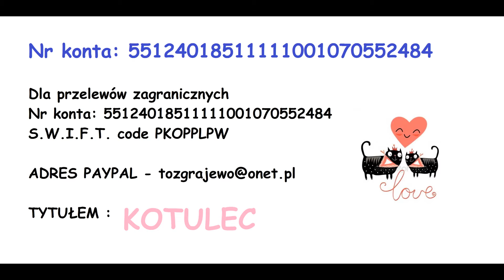My Edited Video